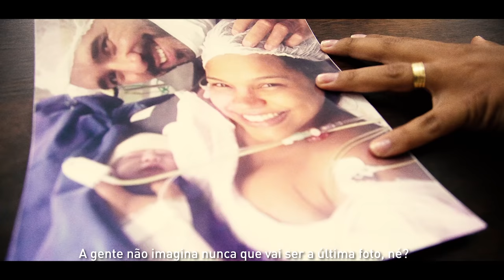DVD Saudade (Trailer) - Thalles Roberto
Na expectativa para o lançamento e já com Saudade de tudo o que rolou nas gravações deste projeto! Um misto de sentimentos: emoção, lágrimas, alegria e, principalmente, GRATIDÃO pelo o que Deus fez e pelo o que ELE ainda fará! Está chegando a hora de vcs conhecerem histórias incríveis e adorarem ao Senhor comigo. A minha oração é para que vcs sejam impactados e renovados assim como eu fui!
A partir do dia 26 de novembro vc acompanha a série Saudade no meu canal, no Youtube. Até lá vou postando outras novidades por aqui! Falta pouco, gente!!!